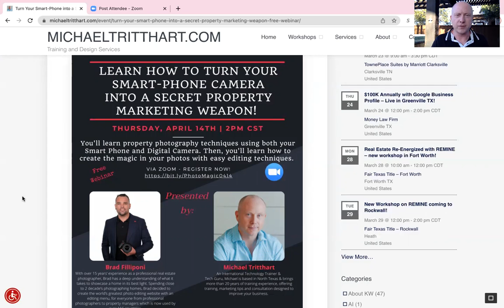Your Phone can be a Secret Property Marketing Weapon! Free Webinar with Brad from Box Brownie 4/14.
Join us for a FREE webinar that will cover property photography techniques, using both your smart-phone and/or digital camera. Then, learn how to create the magic in your photos with easy editing techniques that will help turn you into a marketing guru!

Thursday, April 14th from 2pm – 3pm CDT.

Brad Filliponi of BoxBrownie.com has over 15 years of experience as a professional real estate photographer. Brad has a deep understanding of what it takes to showcase a home in its best light.

Brad obtained his Australian real estate sales agent license while young and saw a gap in the market back when he was running customer service for a prestige real estate office, specializing in multi-million-dollar deep waterfront property. Spending close to two decade’s photographing homes all day and editing them all night, Brad decided to create the world’s greatest photo editing website with an editing menu, for everyone from professional photographers to property managers, which is now used by over 116 countries today + counting.

After the two prototype websites were developed, BoxBrownie.com was re-born and now offers an extensive menu of photo editing options for the real estate market as well as online retailers and developers.

When he’s not training Muay Thai Kickboxing, Brad can be found racing around in fast cars, riding one of his motorcycles or hanging with his family.